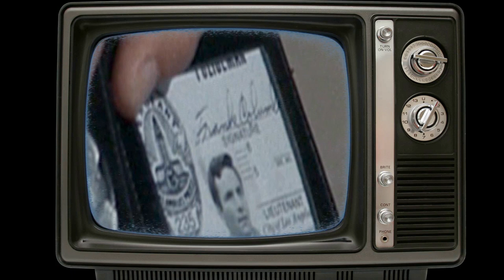Prepare to Be Disappointed: Have You Uncovered the Truth Behind Columbo TV Series?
Peter Falk as Columbo
Mike Lally as Bartender
John Finnegan as Barney
Bruce Kirby as Sergeant George Kramer
Dianne Travis as Blonde At Birthday Of Mrs Hayward
Shera Danese as Cathleen Calvert
Vito Scotti as Chadwick
Ed McCready as Detective #2
Fred Draper as Cab Driver
Patrick McGoohan as Col. Lyle C. Rumford
Robert Culp as Dr. Bart Kepple
Val Avery as Artie Jessup
Steven Gilborn as George
Jerome Guardino as Sergeant Burke
Gerry Okuneff as Dealer
Jack Cassidy as Ken Franklin
Alan Fudge as David Chase
Arlene Martel as Gloria West
Robert Donner as Arnie
Timothy Carey as Bert
Charles Macaulay as Durkee
Richard Stahl as Ballistics Man
Victor Izay as Conroy
Milt Kogan as Medical Examiner
Cliff Carnell as Officer Wilson
Stewart J. Zully as Investigator #3
Harvey Gold as Coroner
Bill Zuckert as Capt. August
Jimmy Joyce as Camera Operator
Dennis Robertson as 1st Reporter
Manuel DePina as 1st Detective
Morgan Jones as Crime Lab Man
John Petlock as Male Guest
Carolyn Carradine as First Biker
Vincent J. McEveety as Bus Boy
Bart Burns as Detective
Frank Baxter as Fred
George Sawaya as Detective
Primo López as Party Guest
George Hamilton as Dr. Mark Collier
Robert Vaughn as Charles 'Charlie' Clay
William Shatner as Fielding Chase
Ray Milland as Arthur Kennicutt
Wilfrid Hyde-White as Kittering, Esq.
Bob Dishy as Sergeant Frederic Wilson
Anne Francis as Nurse Sharon Martin
Jeanette Nolan as Kate O'Connell
Molly Hagan as Ruth 'Ruthie' Jernigan
Mariette Hartley as Eileen McRae
Richard Riehle as Sergeant Degarmo